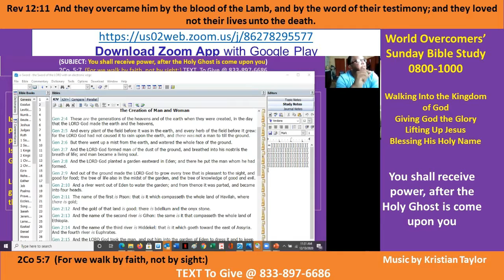Kenny Taylor - WOCM - The Holy Spirit Gives Us Power- Pt F - 13 Dec 20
Vision Statement - He is Alive!